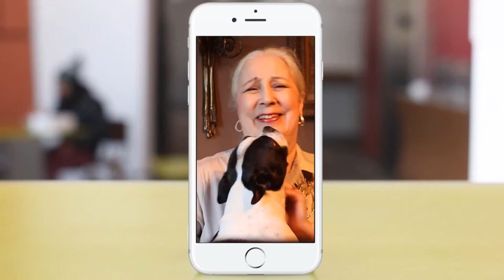Dogs Need Commitment -- Do You Have the TIME?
Dogs are surrendered to shelters because people underestimate the time necessary to owning a dog.  In this video, an update of Episode #6 in the original series "To Puppy or Not to Puppy", we provide examples of all the daily tasks that come into play in owning a puppy, in owning a dog. Know what you're in for, before you decide to adopt and bring a pup into your life.

One-on-One consultation for help in finding the right pup or any other questions you may have:

If you are considering adopting  a puppy or gifting one, please watch this brief video.

Link to the YouTube video, "The Gift" which has over 39 million views.